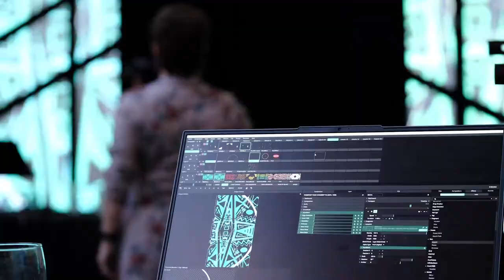PiL'Z / PASSEPORT POUR CHAMBERY